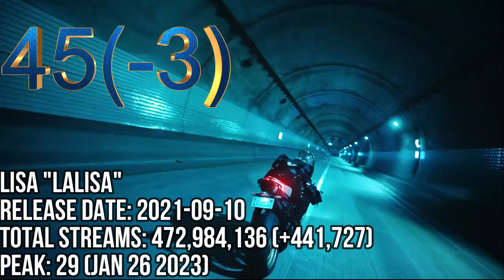TOP 70 MOST STREAMED SONGS ON SPOTIFY IN THE LAST 24 HRS APR 12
ILLIT "MAGNETIC"
V "FRI(END)S"
BABYMONSTER "SHEESH"
MAX "STUPID IN LOVE" (HUH YUNJIN)
J-HOPE "I WONDER… (JUNG KOOK)
AESPA "DRAMA"
FIFTY FIFTY "CUPID" (TWIN VERSION)
LISA "MONEY"
NEWJEANS "OMG"
BTS "DYNAMITE"
NEWJEANS "DITTO"
BABYMONSTER "LIKE THAT"
JISOO "FLOWER"
NEWJEANS "ETA"
LISA "LALISA"
LE SSERAFIM "ANTIFRAGILE"
(G)I-DLE "QUEENCARD"
TEN "NIGHTWALKER"
JENNIE "YOU & ME"
TXT "I'LL SEE YOU THERE TOMORROW"
VIVIZ "MANIAC"
JIMIN "LIKE CRAZY" (ENG)
BTS "BUTTER"
JUNG KOOK "PLEASE DON’T CHANGE" (DJ SNAKE)
IU "LOVE WINS ALL"
(G)I-DLE "FATE"
NEWJEANS "COOL WITH YOU"
NEWJEANS "GODS"
JIN "SUPER TUNA"
BTS "BOY WITH LUV" (HALSEY)
ILLIT "MIDNIGHT FICTION"
LEEHI "ONLY"
TWICE "LOOK AT ME"